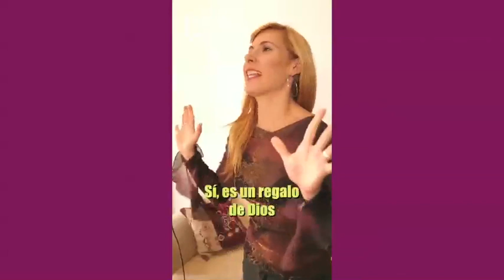Enfrentarán los engaños y las infidelidades de sus parejas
Historias de parejas que viven una mentira junto a personas tóxicas que les hacen daño y no les darán la libertad fácilmente.